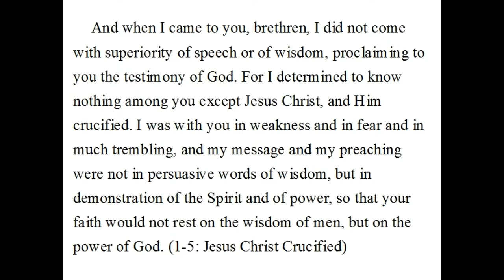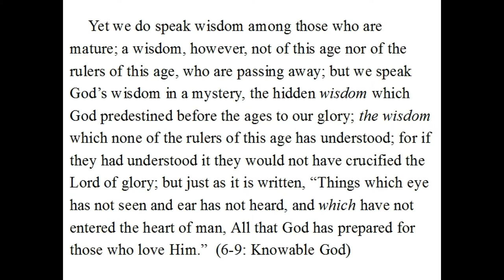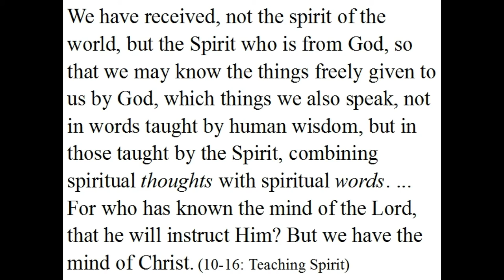Having a Form of Godliness, but Denying the Power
Having a Form of Godliness, but Denying the Power. A Sermon based on 1 Corinthians 2 presented by Matthew Benefield at the North Beckley Church